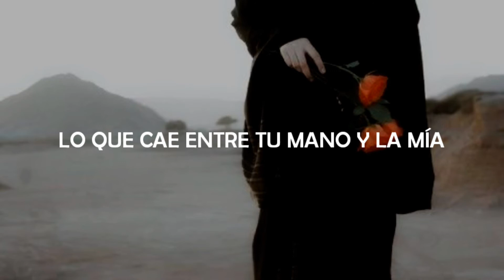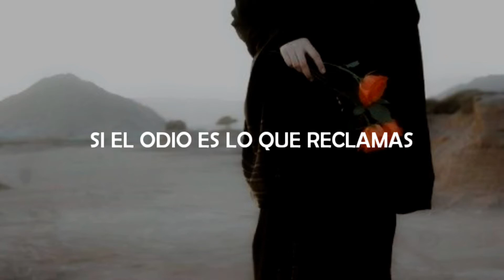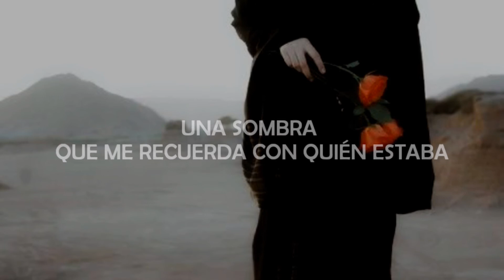Too soon To Tell - Drab Majesty (Subtitulado)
Álbum: THE DEMONSTRATION 2017